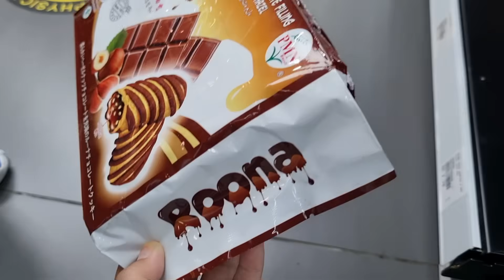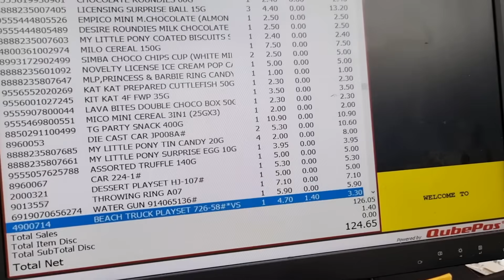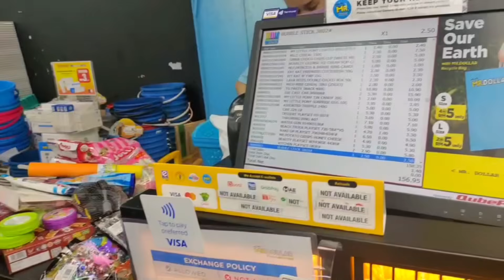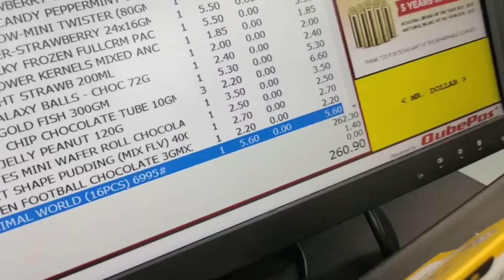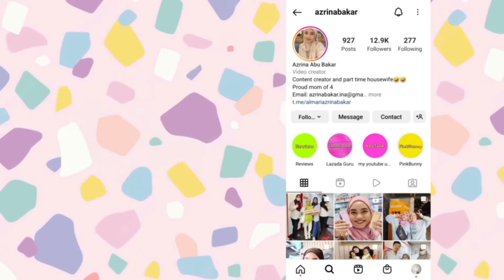Ambil apa Eriq nak - No limit shopping